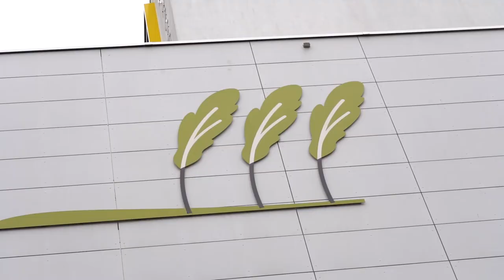Menschen umsorgen als Assistent/in Gesundheit und Soziales AGS EBA | Lehrstellenvideo | Yousty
Ein Einblick in den Alltag einer Lehrstelle bei der Stiftung Alters- und Pflegeheime Binningen in Binningen BL als Assistent/in Gesundheit und Soziales (AGS) EBA

In diesem Video bekommt ihr einen Einblick in den Ausbildungsalltag im Bereich Assistent:in Gesundheit und Soziales. Die Ausbildung wird in all ihren Facetten aufgezeigt und beleuchtet. Wollt ihr mehr erfahren? Schaut euch jetzt das Video an!

Ihr wollt mehr über eine Ausbildung bei der Stiftung Alters- und Pflegeheime Binningen erfahren? Hier gibt es mehr Informationen: Das Besondere an yousty.ch ist, dass du neben allen wichtigen Informationen und Tipps zu den Berufen, freien Lehrstellen und dem Bewerbungsprozess Einblicke in ein Unternehmen bekommst. Bei Yousty kannst du online schnuppern!